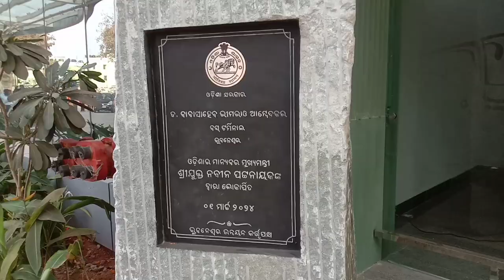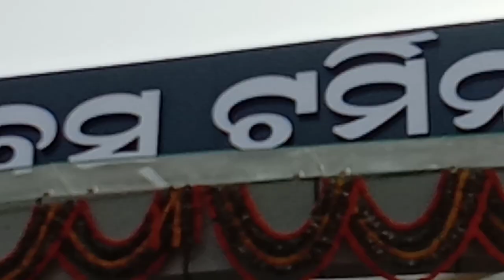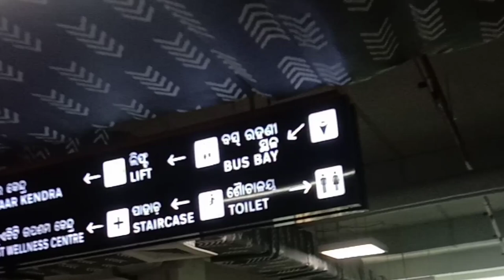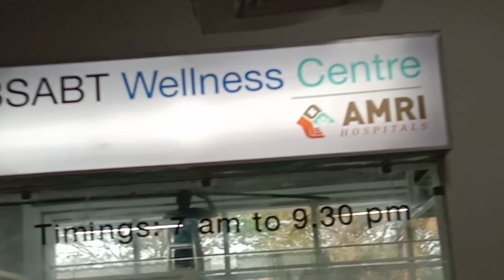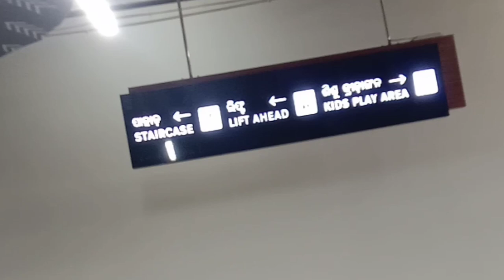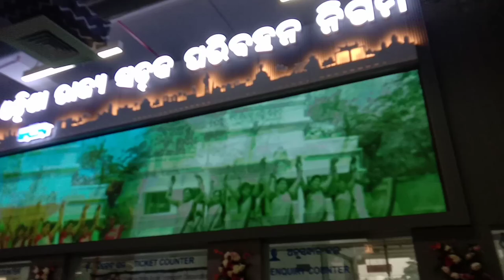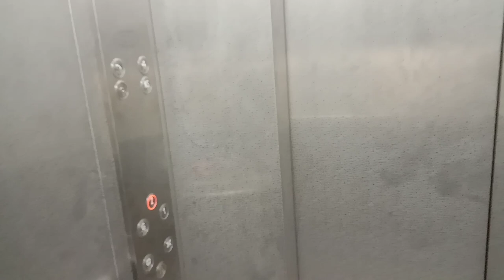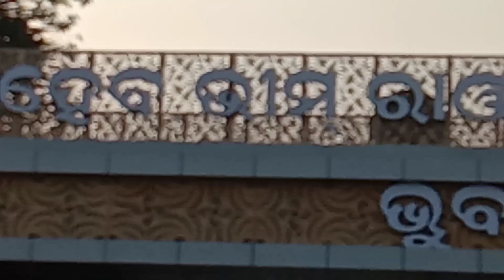Babasaheb Bhim Rao Ambedkar Bus Terminal Bhubaneswar | Baramunda Bus Stand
Name Brings pan India Atmosphere
Baramunda Bus Stand To Babasaheb Bhim Rao Ambedkar Bus Terminal Bhubaneswar the Tranformation
it will be a best bus stand in india

Terminal Gate - 1 * Buses To Come  In Terminal Gate - 2 * Buses  To Come Out    Terminal Gate - 3 * people To In And Out

Medical facility  provided by Amri Hospital
What facilities not abailable inside the Terminal every things are there
Thanks to CM Of Odisha

 Speacial thanks to BDKSonic when i use his music
Musician:BDKSonic

Your
Bobby Sudhansu vlogs

Your Query

bobby sudhansu vlogs
bobby sudhanshu vlogs
odia
odia vlog
viral video
baramunda bus stand
bus terminal
babasaheb bhim rao ambedkar
babasaheb bhim rao ambedkar bus terminal bhubanswar
babasaheb bhim rao ambedkar bus terminal
bhubaneswar bus terminal
ambedekar bus terminal
babasaheb bus terminal
babasaheb bhim rao ambedkar bus stand
ambedekar bus stand